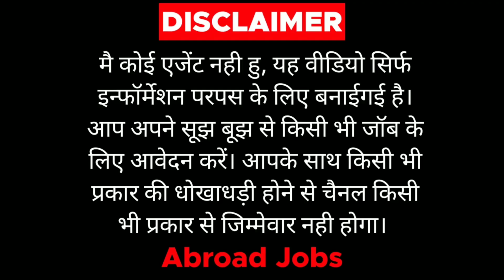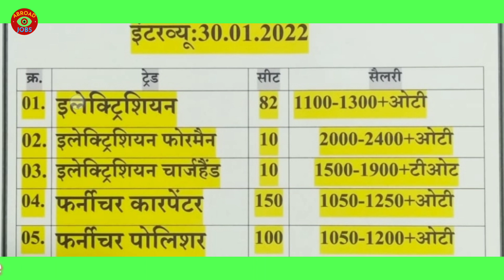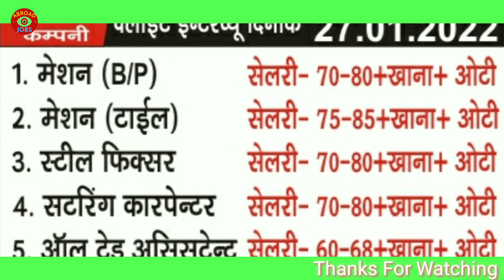क़तर,ओमान में जॉब,देवरिया,गोरखपुर ऑफिस|GulfJobs vacancy|AssignmentAbroadTimesToday|AbroadJobs|2022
00:00 INTRO
00:04 ALL JOBS